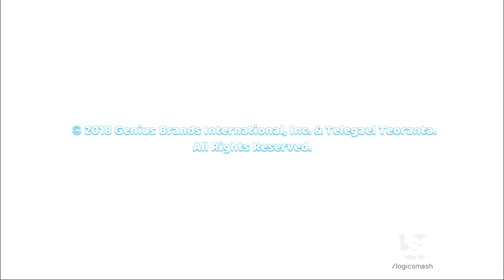Telegael/Genius Brands International (2018)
From "Rainbow Rangers".